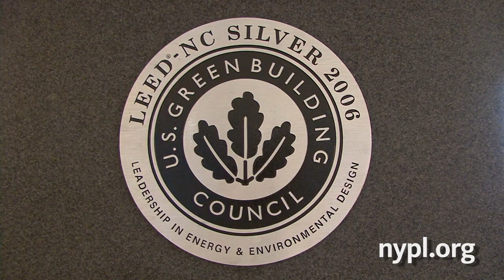What Green Means... at the Bronx Library Center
The U.S. Green Buildings Council recognized the Bronx Library Center with Silver level certification as part of its Leadership in Energy and Environmental Design (LEED) ratings program. Watch as Michael Alvarez, Bronx Library Center Network manager, explains why daylight is his favorite green feature in the building.